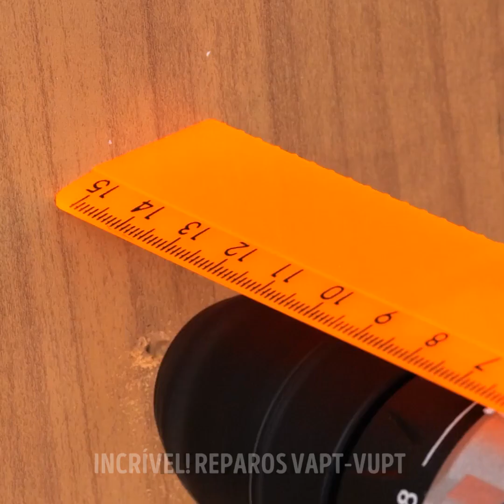Masterclass DIY Repair Hacks: Melhore seu jogo de consertos